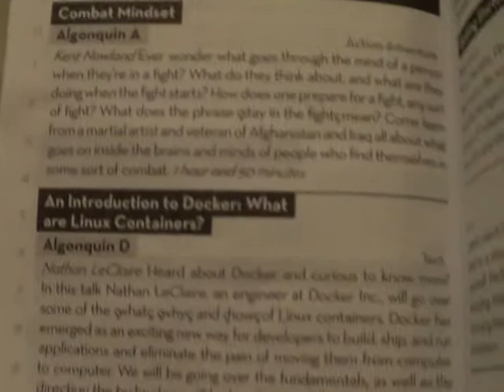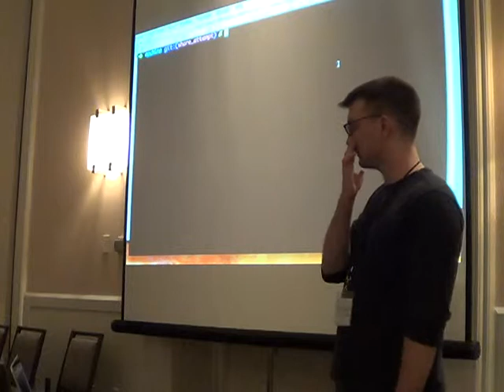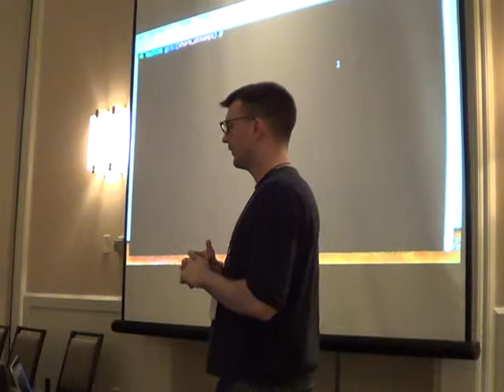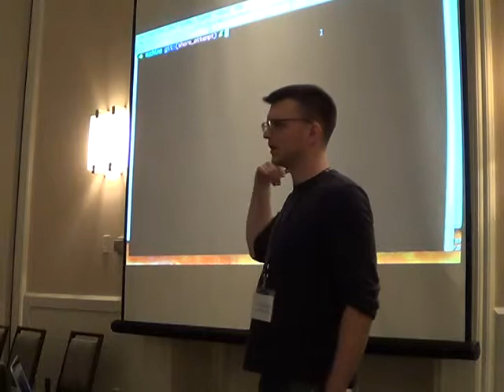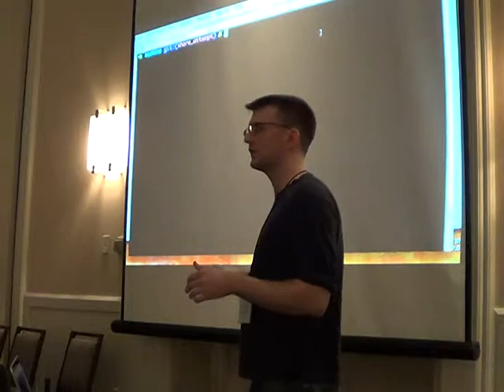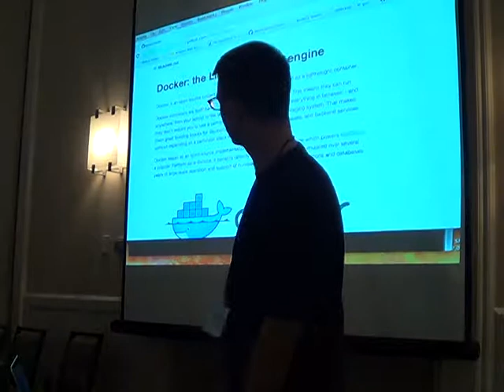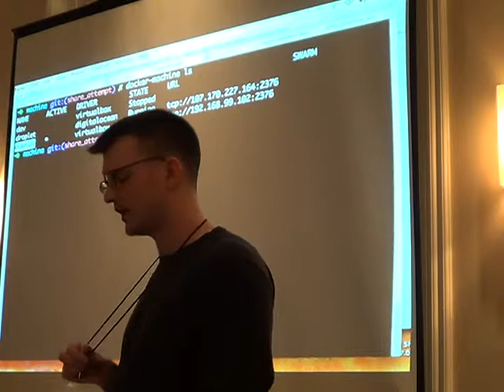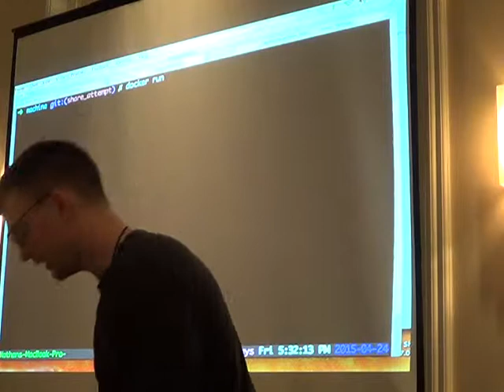PENGUICON2015 785 An Introduction to Docker: What are Linux Containers?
An Introduction to Docker: What are Linux Containers? Heard about Docker and curious to know more? In this talk Nathan LeClaire, an engineer at Docker Inc., will go over some of the “”what””, “”why””, and “”how”” of Linux containers. Docker has emerged as an exciting new way for developers to build, ship, and run applications and eliminate the pain of moving them from computer to computer. We will be going over the fundamentals, as well as the direction the technology will be heading in the future.